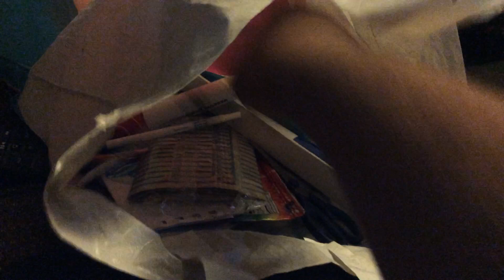Quake Part 130 (2021)